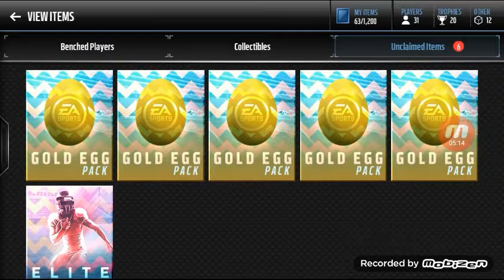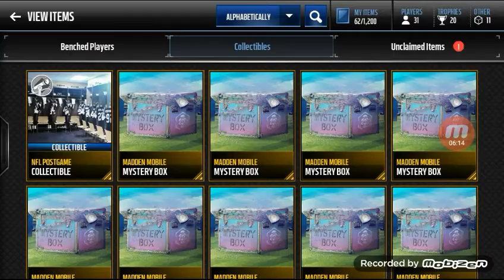100 Eggs?! - Part 3 | Madden Mobile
It freaking cut out again!